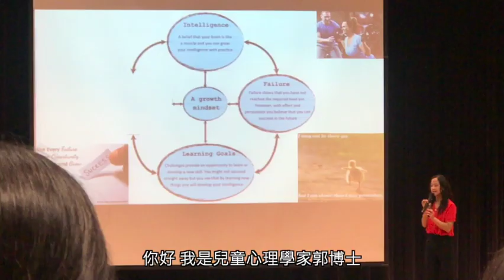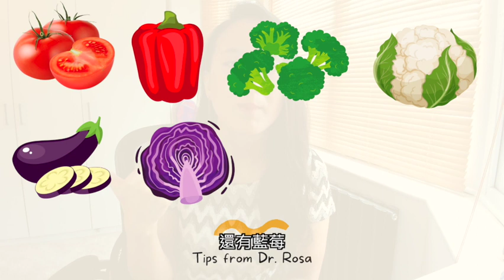小朋友亂發脾氣？兒童心理學家五招讓孩子吃出好情緒| 小朋友 鬧情緒| 每當你的孩子發脾氣時你會如何處理| 兒童情緒發展| 教育孩子的好方法| 正面管教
你的小孩會比較容易焦慮嗎?甚至常常鬧脾氣嗎? 原來問題可能是出自於你的孩子所吃的東西上。今天我想要跟你分享由營養精神科醫生Dr. Drew Ramsey所提出的五大健康食品, 幫助你和你的孩子吃出好情緒。

最新的醫學文獻指出孩子所吃的東西, 跟他的情緒息息相關。一份醫學文獻共找到一百位有過度活躍症的孩子, 實驗要求他們在五個星期內完全不進食加工類食品, 譬如炸雞、麥當勞這類型的加工食品, 取而代之讓孩子們進食由Dr. Drew Ramsey所提出的比較健康的食品, 這時候 這個醫學團隊發現: 患有過度活躍症的孩子們, 如果他們在五星期之內沒有進食這一類的加工類食品, 孩子們的過度活躍症症狀, 竟然會減少78%之多! 更加有趣的是這個醫學團隊於五個星期後, 觀察到孩子們的過度活躍症徵狀減低後, 他們再讓這些孩子們進食加工類食品, 研究結果顯示孩子們的過度活躍症症狀再次上升! 快來觀看這個影片，來了解Dr Drew Ramsey 所提出的五大健康食品！讓你和孩子也能吃出好情緒。

免費報名參加兒童心理學家郭博士與英國倫敦大學精神科醫生一起為亞洲的家庭所準備的HappyMe安定孩子情緒遊戲和故事系列的體驗會😊

☀️Dr Rosa Kwok的臉書Facebook page,歡迎你留言與我交流

☀️Dr Rosa Kwok 的工作：教育系連續六年全球排名第一的英國倫敦大學大學University College London Institute of Education 科學研究員 (Research Fellow),主力負責兒童教育心理學的研究工作

☀️Dr Rosa Kwok 的學術背景：心理學博士 PhD in Psychology (英國約克大學, University of York), 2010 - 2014

MSc in Reading, Language and Cognition (英國約克大學, University of York), 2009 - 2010
📷抓住這些讚賞時機，你的孩子才會成功！今天郭博士與你分享三個讚賞孩子的方法, 讓我們一起建立孩子的自信心。

📷你今天鼓勵孩子了嗎？郭博士分享三個鼓勵孩子的方法| 鼓勵孩子金句| 阿德勒鼓勵| 父母肯定孩子

📷你今天鼓勵孩子了嗎？郭博士分享鼓勵孩子四大金句|鼓勵孩子的方法| 欣賞孩子的說話| 讚美孩子的話| 肯定孩子

📷四招簡單實用情緒管理法, 大人小孩都該學| 郭博士分享如何教導孩子的情緒控制| 負面情緒 兒童| 正面情緒 負面情緒

📷讓孩子做最好的自己, 幫助孩子修正五個消極情緒的盲點| 郭博士分享如何教導孩子的情緒控制| 負面情緒 兒童| 正面情緒 負面情緒

📷爸媽必修課：疏導孩子的負面情緒| 郭博士分享如何教導孩子的情緒控制| 負面情緒 兒童| 正面情緒 負面情緒

📷成功孩子必讀世界偉人傳記| 郭博士分享鼓勵孩子的方法| 勵志傳記| 孩子成長| 親子教育| 父母鼓勵孩子| 孩子需要鼓勵|  如何鼓勵

📷如何讚賞孩子?|郭博士分享六個鼓勵孩子的方法| 欣賞孩子的說話| 讚美孩子的話| 肯定孩子

📷如何激發孩子的潛能| 郭博士分享如何激發孩子內在學習力|潛能開發|如何教育孩子| 孩子教育